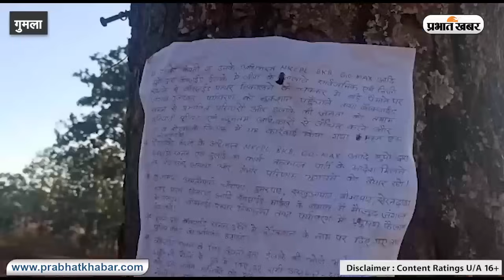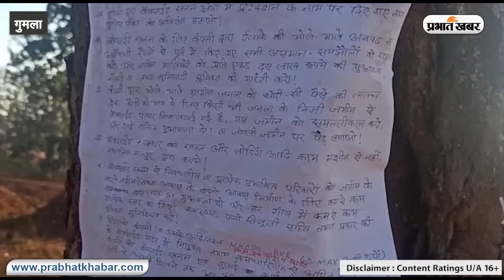झारखंड में नक्सलियों का बड़ा हमला : 27 खनन गाड़ियों में लगायी आग 11 करोड़ का नुकसान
झारखंड में  लगातार नक्सली घटनाएं तेज हो रही है. नक्सलियों ने बिशुनपुर ब्लॉक के कुजाम माइंस में बड़ा नक्सली हमला किया है.  घने जंगलों से होता हुआ यह रास्ता  बॉक्साइट माइंस की तरफ जाता है. ऐसा माना जा रहा है कि यह  झारखंड राज्य की सबसे बड़ी घटना है जिसमें  एक साथ 27 गाड़ियों को जलाया दिया गया है.  बिशुनपुर ब्लॉक के कुजाम माइंस में भाकपा माओवादी के नक्सलियों ने हमला कर 27 बॉक्साइट गाड़ियों को जला दिया. भाकपा माओवादी की संख्या 45 से 50 बतायी जा रही है.
इस नक्सली हमले से तकरीबन  करीब 11 करोड़ रुपये का नुकसान हुआ है. नक्सलियों ने यहां  दर्जन मजदूरों की पिटाई भी की घटना को अंजाम देने के बाद माइंस में बॉक्साइट खनन कार्य बंद करा दिया गया है. नक्सलियों ने पोस्टर भी चिपकाए है. जिसमें जंगल उजाड़ने, पुलिस पिकेट बंद करने, प्रदूषण फैलाने सहित कई अन्य आरोप लगाया है.
 घटना के बाद मजदूर दहशत में हैं। माइंस का लोडिंग व अनलोडिंग व उत्खनन का काम बंद है। घटना के 12 घंटे बाद गुमला पुलिस घटनास्थल पर पहुंची. घटना शुक्रवार रात की बतायी जा रही है. नक्सलियों ने सबसे पहले यहां पहुंचकर यहां काम कर रहे लोगों को बंधक बनाया. कुछ मजदूरों के साथ मारपीट भी की और चेतावनी दी कि खनन कार्य को बंद किया जाये.  मैनेजर उत्तम गांगूल ने बताया कि कैसे उन्हें इस घटना की जानकारी मिली.